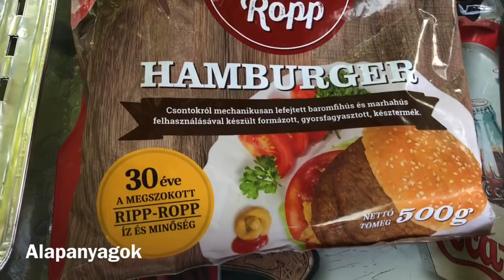Ebéd Ötletek-Miket főztem mostanában?/Mirelit grillezve?!/Utolsó főzések a régi tűzhelyen/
Sziasztok!

Ebben a részben még annyira se volt időm főzni mint a múltkoriban, felgyűltek a teendők...Szerencsére Ancyka is kisegített egy kis töltött kápival...:) Mirelitet grilleztünk kint a grillsütőn? És hogy mit ? Nézd meg a videót és kiderül. :)
És ebben a videóban főztem utoljára a régi gáztűzhelyemmel :)
puszi